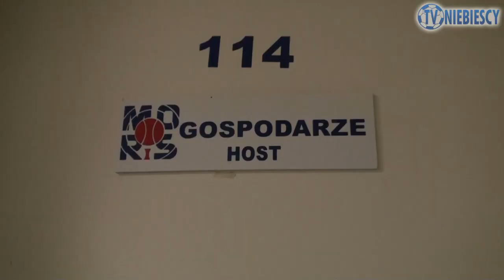Kulisy: Ruch 1- 2 Wisła Kraków (25.11.2012 r.)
Czego słuchają w szatni? Jak ich traktuje Pani Renia? Zobacz kulisy meczu Ruch Chorzów - Wisła Kraków!

Zdjęcia: Lojo
Montaż: Lojo